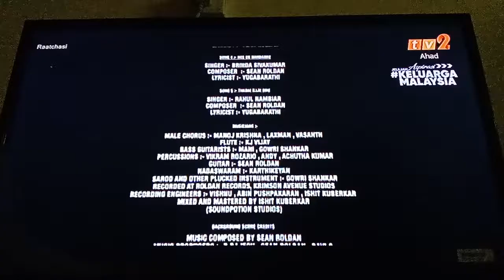Raatchasi TV2 Outro